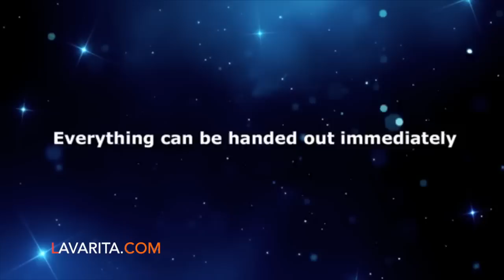Penhenge Sharpie en La Varita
Efecto de magia Penhenge Sharpie con una suspensión de Sharpie